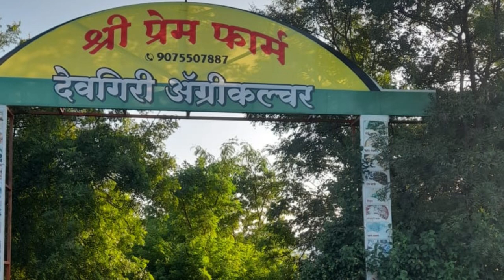Devgiri Hurda Party | Devgiri Agri Tourism Centre | Bullok Cart Fun | Ox-Cart Ride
Devgiri is an eco-friendly agricultural farm🌾
Vacationing at a top-notch Agro Tourism is the perfect way to unwind and pamper yourself